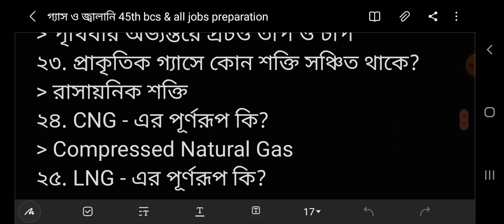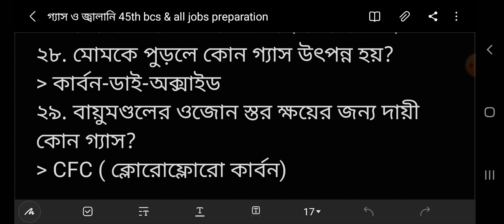গ্যাস ও জ্বালানি 45th bcs & all jobs preparation / 2023